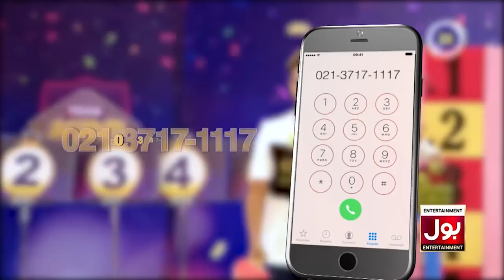Buy Passes Of Game Show Aisay Chalay Ga From BOL Network Head Quarter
Buy Passes Of Game Show Aisay Chalay Ga From BOL Network Head Quarter | Game Show Aisay Chalay Ga Ramazan League 2021 | Champions VS Likeers